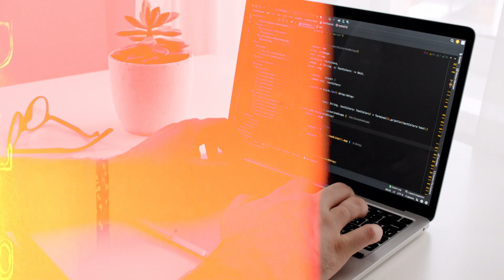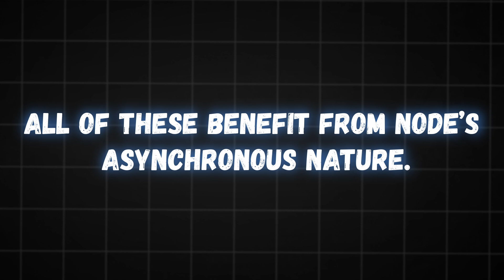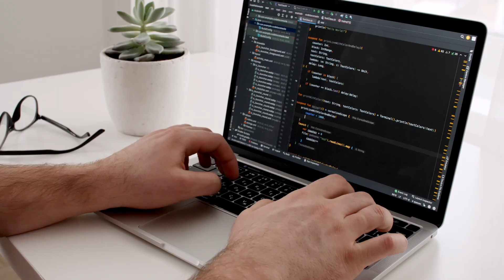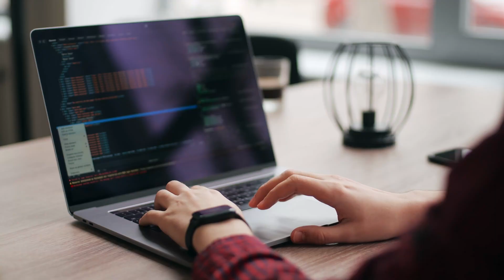You Won’t Believe What Node.js Can Do!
Welcome to IMS Coding! I'm Shaikh Imran, and in this video, we’ll uncover the powerful story of how Node.js revolutionised JavaScript and transformed the world of web development.

If you're curious about what makes Node.js so powerful, why it’s used by companies like Netflix and PayPal, and how it lets you run JavaScript on the server, you’re in the right place.

We’ll explore:
✅ How Node.js started
✅ Why Node.js was created
✅ How Node.js works (event loop, V8 engine)
✅ What you can build with Node.js
✅ Popular frameworks built on Node.js like Express.js, NestJS, and more

Whether you're a beginner or a web developer looking to go full-stack, this video is for you!

learn node.js
node.js explained
javascript backend
node js vs javascript
is node.js frontend or backend
full stack development with node.js
node js projects
how to start backend development
top node.js frameworks
what is npm
what is javascript
how to learn node js
node js tutorial for beginner

Thanks for being part of the IMS Coding community. Let’s build the future of web together! 🚀